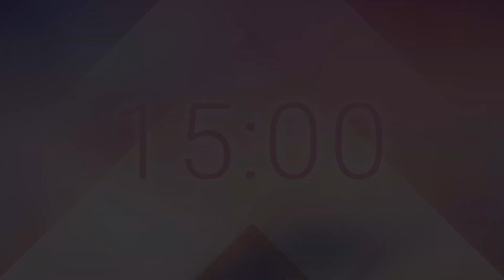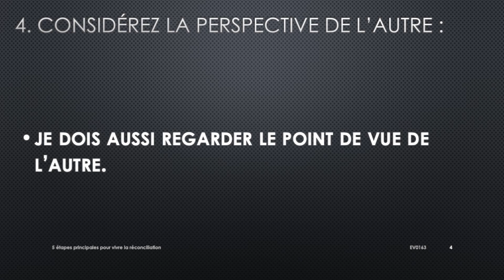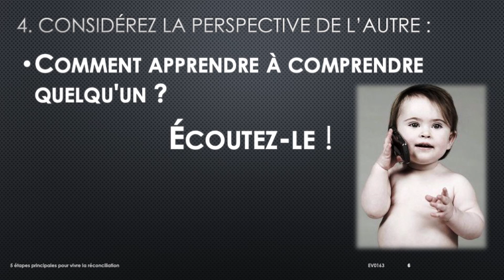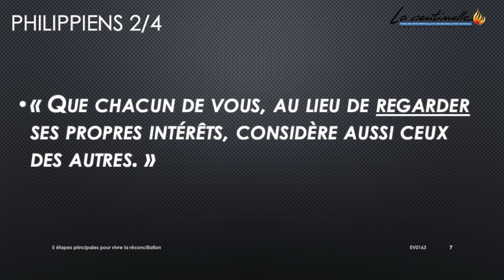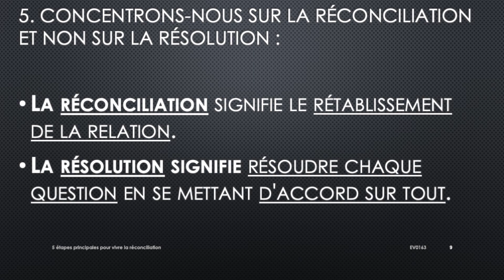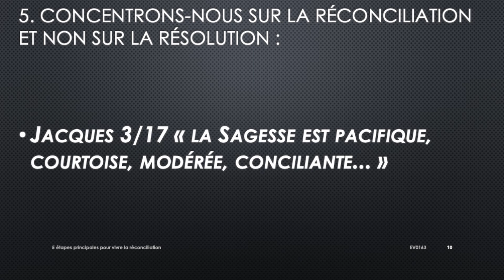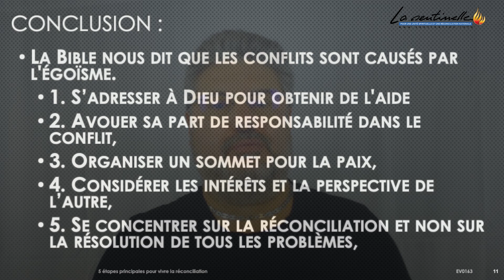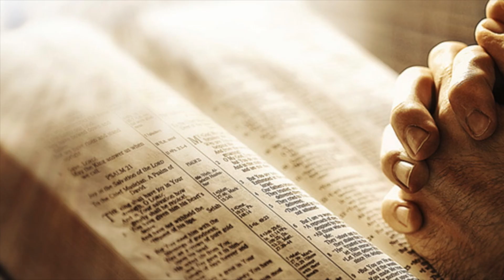Pasteur Emmanuel Duvieusart - (03) 5 étapes pour vivre la réconciliation - Mar. 06 Oct. 2020 (Fin)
Le pasteur Emmanuel Duvieusart aborde la notion des conflits et de la réconciliation.
Les circonstances de notre vie nous amèneront forcément un jour à être confrontés, à entamer un processus de réconciliation avec quelqu’un car toute relation, même bonne, peut avoir des conflits.
Ce n’est pas une anomalie d’avoir des conflits, ce qui en est une c’est de ne pas savoir les régler. Et si nous ne savons pas comment en venir à bout, les atténuer ou les gérer, nous finissons par tuer la relation.
Voici quelques conseils très utiles ...

🔺MCE - MISSION CHRÉTIENNE EVANGELIQUE
  Assemblée de Dieu de la Champagne
  98 rue Chanzy - 51100 Reims – France

🔺RESSOURCES :
🔺POUR SOUTENIR PAR UN DON, LA SENTINELLE QUI PRODUIT CES VIDEOS :
🙏🏼 Merci